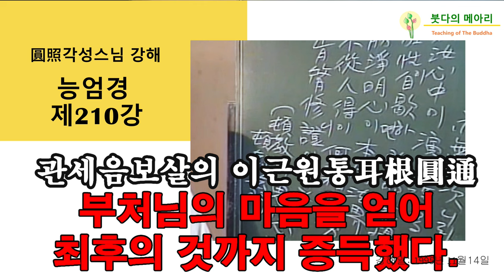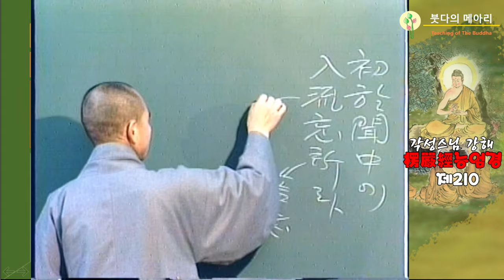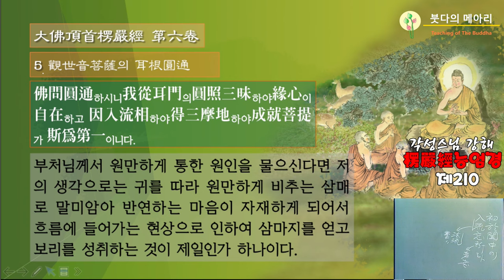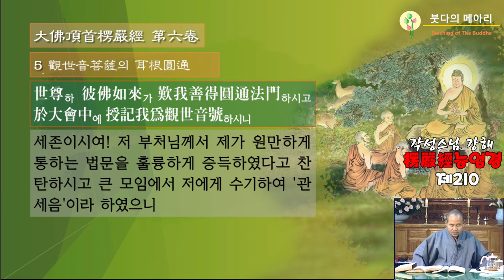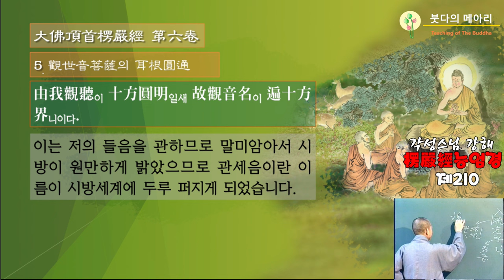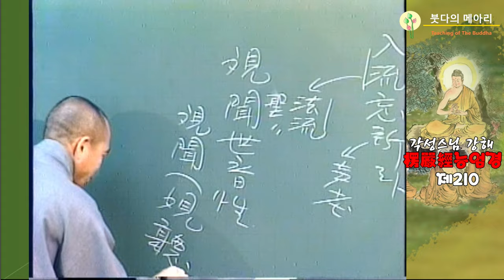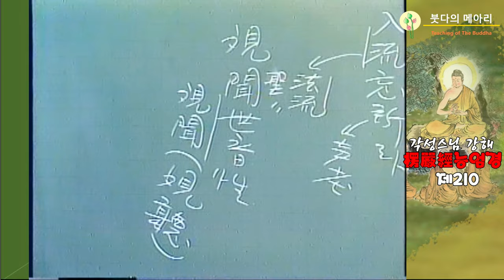각성스님 강해_능엄경 제210강 / 관세음보살의 이근원통(耳根圓通), 부처님의 마음을 얻어 최후의 것까지 증득했다.